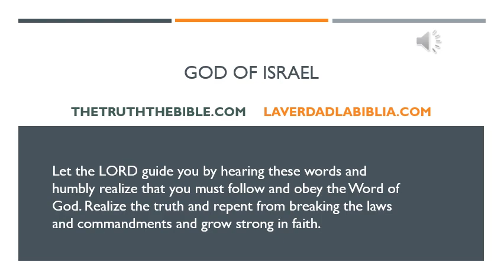God of Israel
Acts 3:13 The God of Abraham, and of Isaac, and of Jacob, the God of our fathers, hath glorified his Son Jesus; whom ye delivered up, and denied him in the presence of Pilate, when he was determined to let him go.

Mark 12:29 And Jesus answered him, The first of all the commandments is, Hear, O Israel; The Lord our God is one Lord:

Jeremiah 17:13 O LORD, the hope of Israel, all that forsake thee shall be ashamed, and they that depart from me shall be written in the earth, because they have forsaken the LORD, the fountain of living waters.

1Samuel 15:29 And also the Strength of Israel will not lie nor repent: for he is not a man, that he should repent.

Romans 11:1 I say then, Hath God cast away his people? God forbid. For I also am an Israelite, of the seed of Abraham, of the tribe of Benjamin.